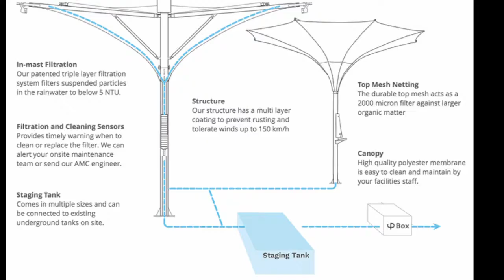Ulta Chataa by Samit & Priya Choksi